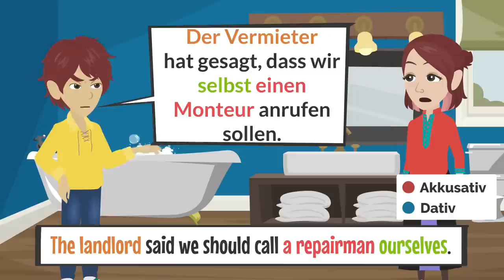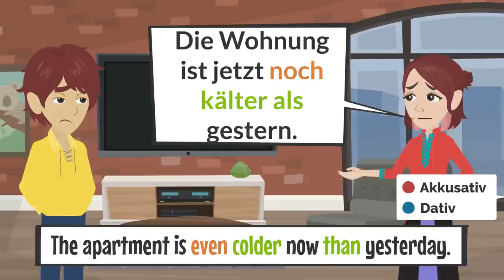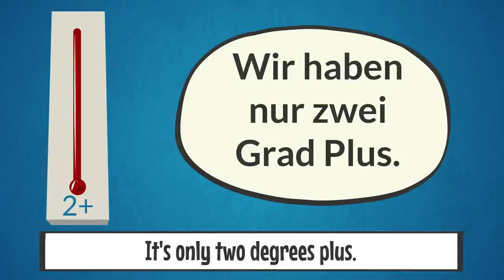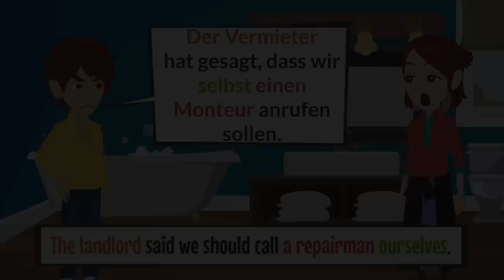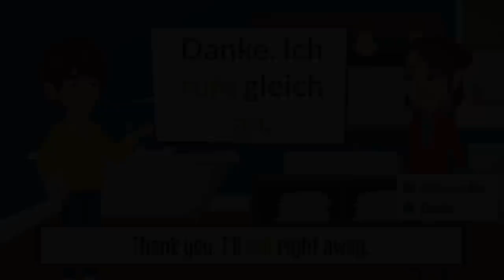#13 Deutsche Dialoge | Niveau B1 | Wortschatz und wichtige Sätze